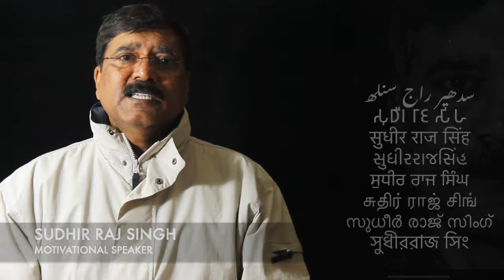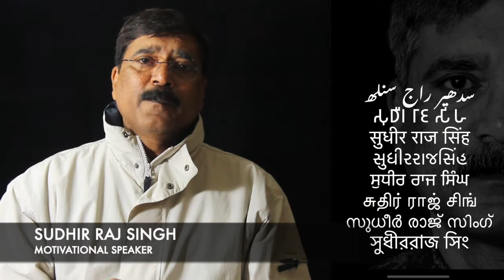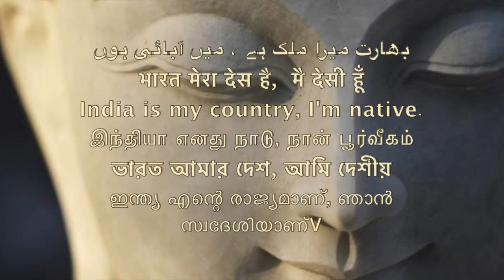अम्बेडकर की मेहनत बेकार/Sudhir Raj Singh/Team Twenty Two